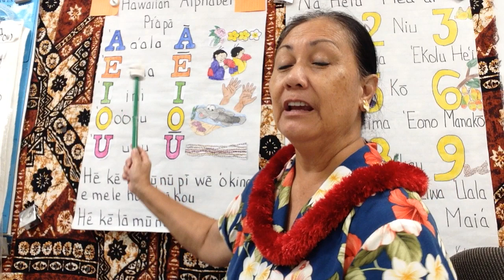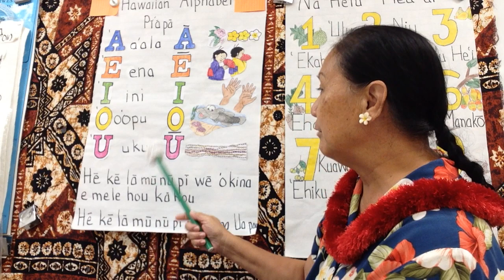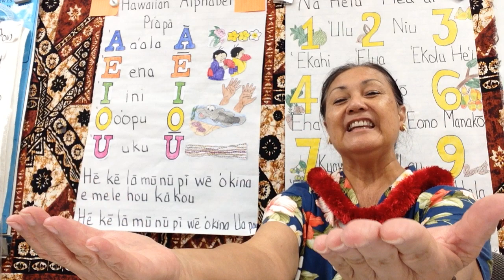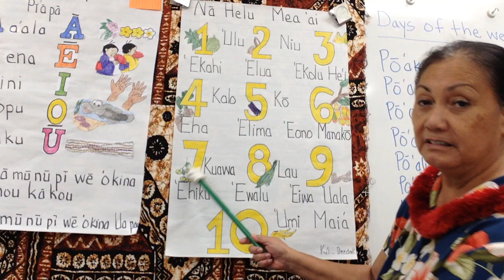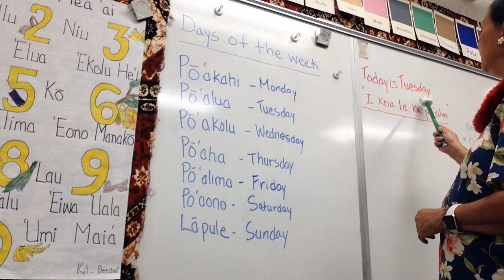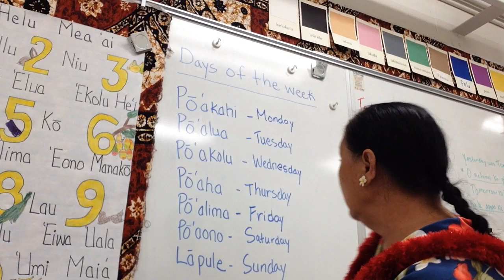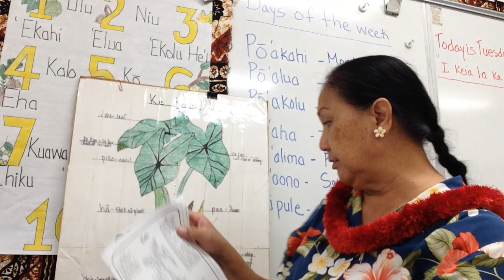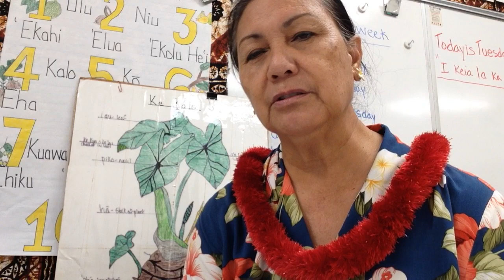Hawaiiana with Kumu Dee Week Feb8 Gr1 Part2